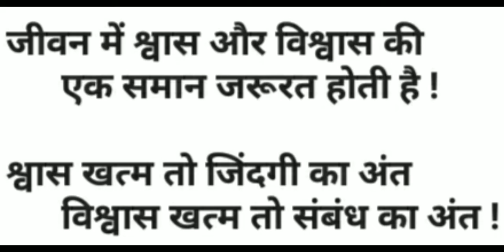पानी को कुछ नहीं ले जाने को कुछ नहीं